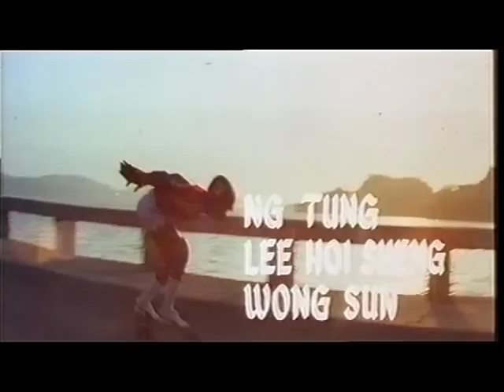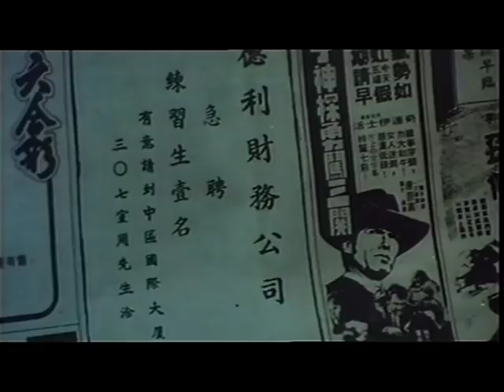Wu Tang Collection - Kung Fu Warrior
Director: Simon Hsu
Cast: Mark Cheng Lui, Kwan Hoi Sang, Lee Hi Sang, Chiu Chi Ling.

A Macau bartender gets on the wrong side of some nasty triads and gets a helping hand from an old kung fu master. When they come looking for him, he begs the old guy to teach him kung fu, so he can force the thugs to leave the island forever.